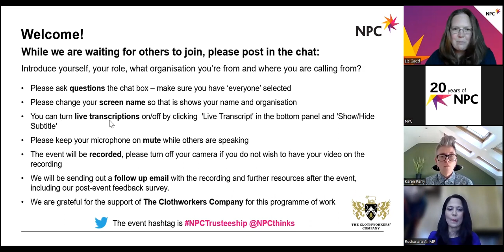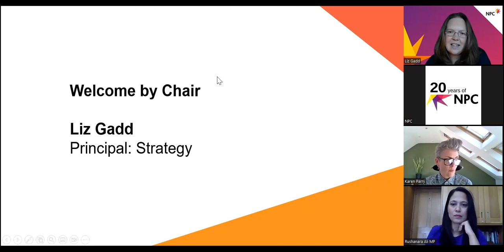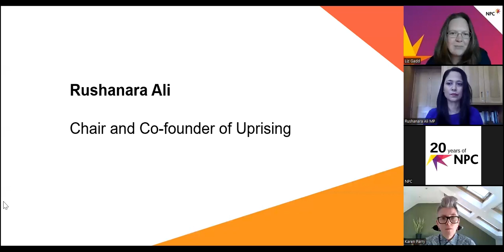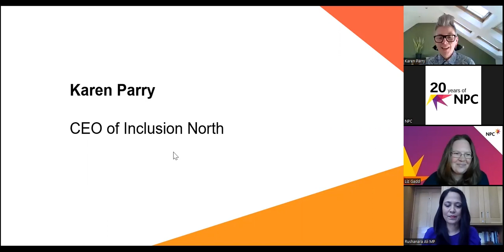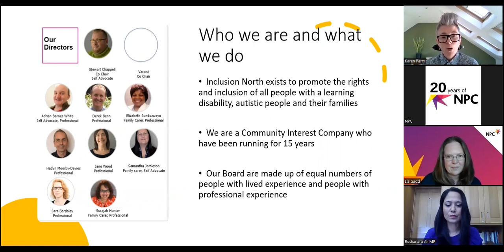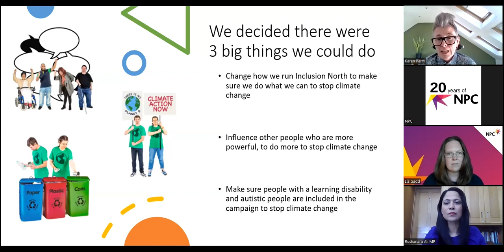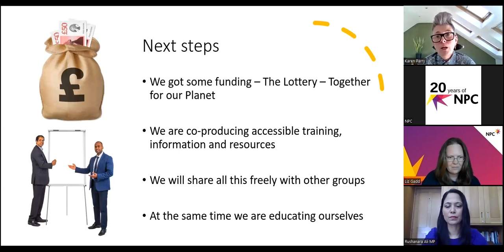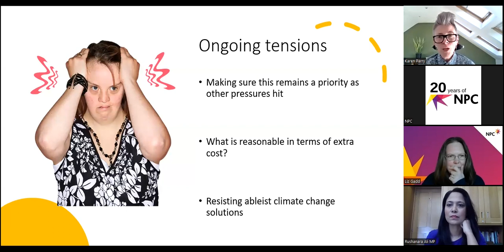'How can trustees respond to the climate crisis' W Rushanara Ali MP and Karen Parry, Inclsuion North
How can trustees respond to the climate crisis?
The climate and nature crises are already impacting millions of people in the UK, and some people will be affected more than others. The UK is increasingly affected by the direct impacts of our changing climate and natural world, including floods, heatwaves, and air pollution. Our homes, finances, jobs, education, and health will also be impacted by society and policy makers response to the crisis.

Those who will be most affected are often those that social charities support. This means we have a critical role to play in raising their voices and adapting our strategies and programmes in response to changing needs.

However, strategic decision making in response to the climate crisis can be difficult for trustees as they are faced with a plethora of, sometimes competing, demands – including staff wellbeing, funder and commissioner requirements, and the impact of the cost-of-living crisis.

how trustees can embed environmental issues, including environmental justice, into their decision making
how charities might evolve their strategies and programmes in light of the climate and nature crises

Guest speakers include:

Karen Parry: CEO of Inclusion North
Rushanara Ali: Chair of Uprising and MP for Bethnal Green and Bow

Accessibility
We are also actively working to improve the accessibility of our online and in-person events. As part of our commitment, for all online events we use live closed captions and upload the recordings to YouTube which has the capability to select subtitles. For in-person events we strive to use accessible venues.